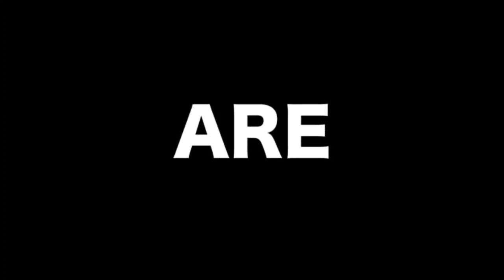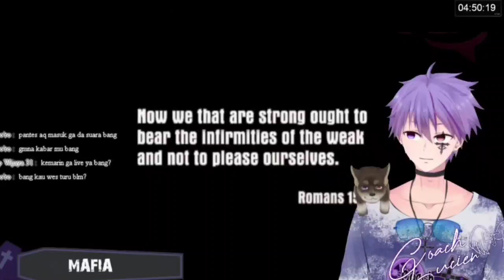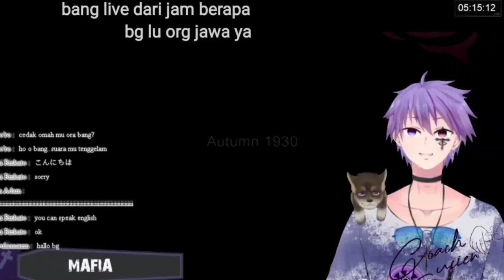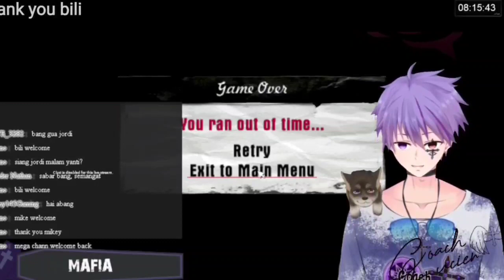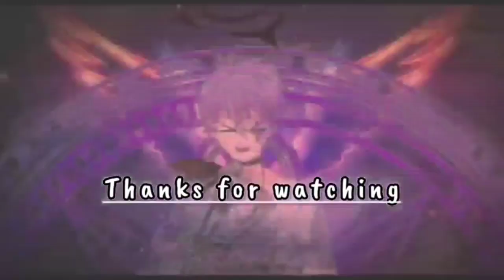MAFIA - Dari Supir Taksi Menjadi anggota Mafia Part 1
recorded stream from bilibili.